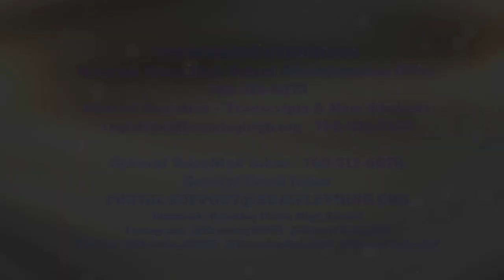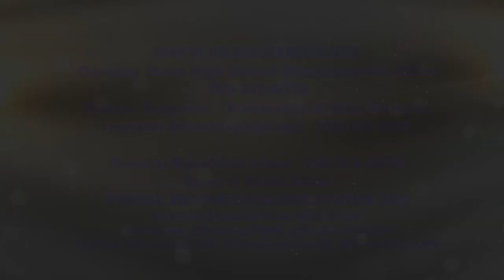BUHSD Updates 6.15.2020